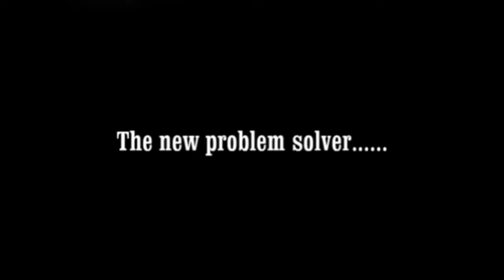NCA Newcomer Approaching?!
Footage from NCA Blackest Night Part 6.  This is a huge breaking news. Is it really happening? Let's find out after Blackest Night.

Mad Props to NCA.